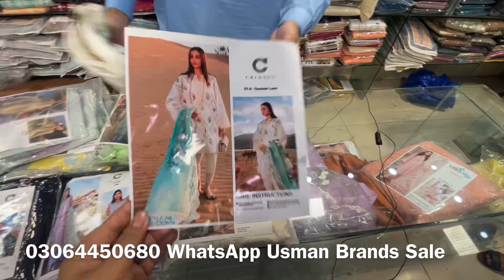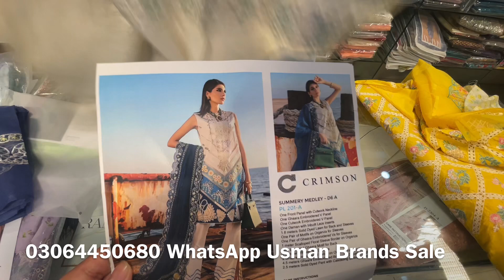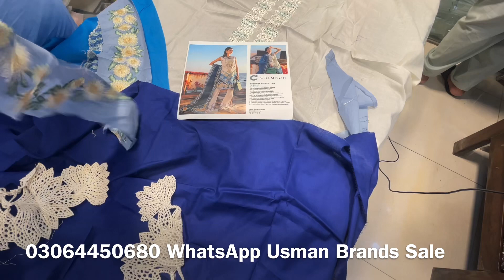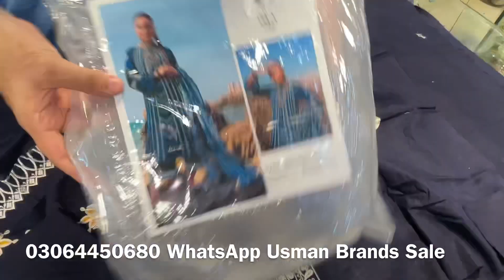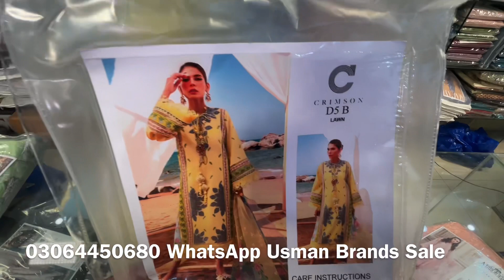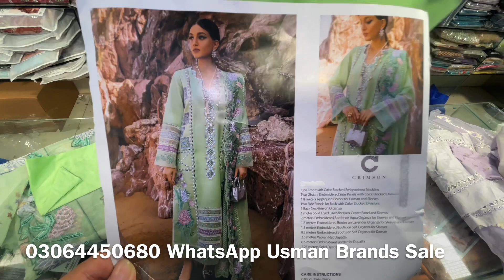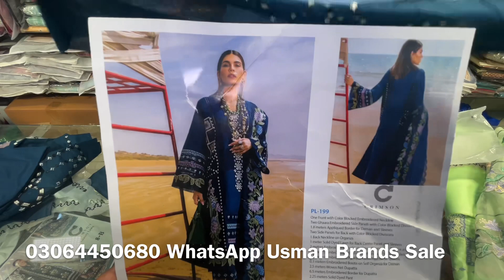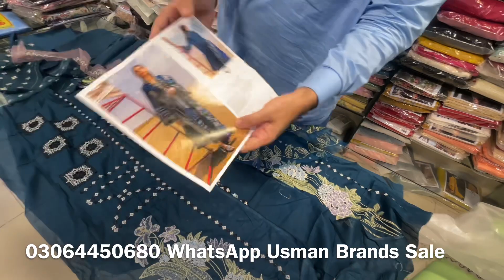Crimson Lawn 6500 stock Clearance | ​⁠​⁠​⁠​⁠@usmanbrandspvtLtd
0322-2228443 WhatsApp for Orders